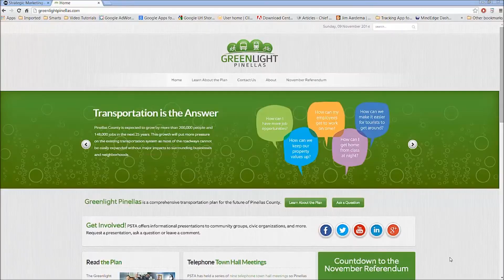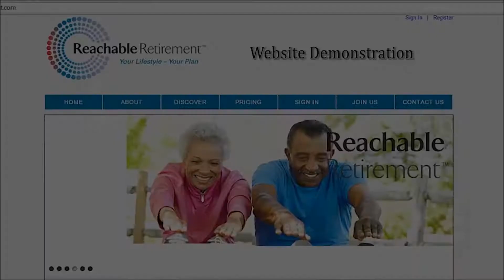SMARTS Networking Presentation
A compilation of some of our work, video applications and more!